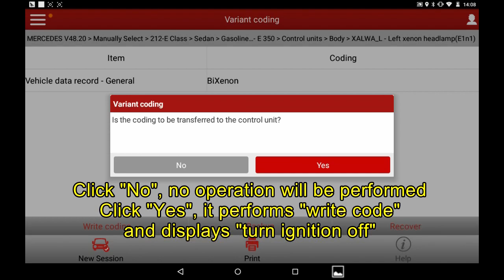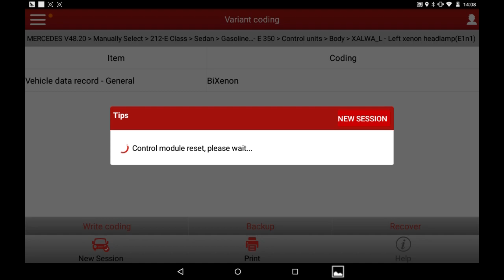[LAUNCH X-431PRO/PRO3] Headlamp Coding Instructions, 2010 and 2011 Mercedes Benz E-series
[LAUNCH X-431PRO/PRO3] Headlamp Coding Instructions, 2010 and 2011 Mercedes Benz E-series(Chassis 212, 207)
A headlamp is a lamp attached to the front of a vehicle to light the road ahead. While it is common for the term headlight to be used interchangeably in informal discussion, headlamp is the term for the device itself, while headlight properly refers to the beam of light produced and distributed by the device